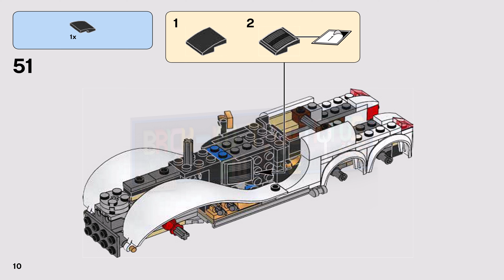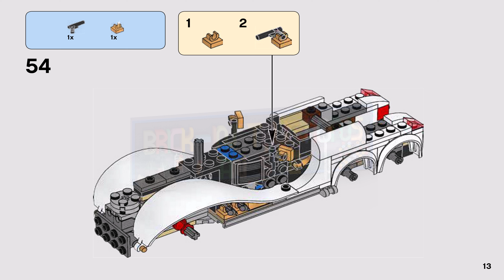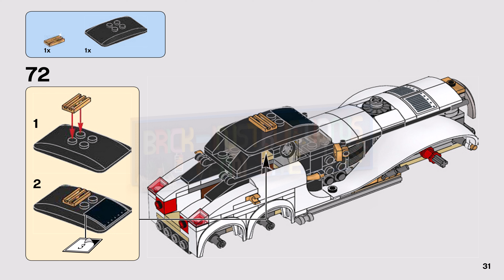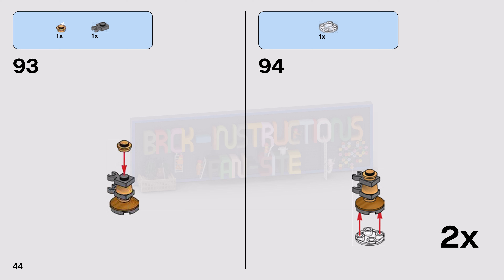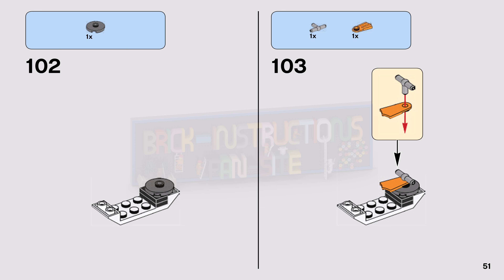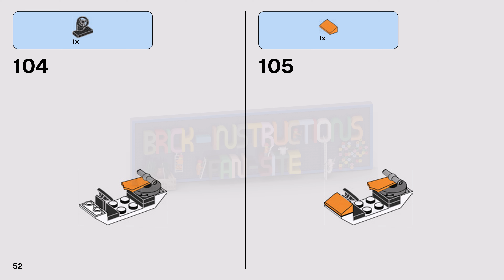LEGO instructions - The Batman Movie - 70911 - The Penguin Arctic Roller (Book 2)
This LEGO set belongs to the Batman Movie series